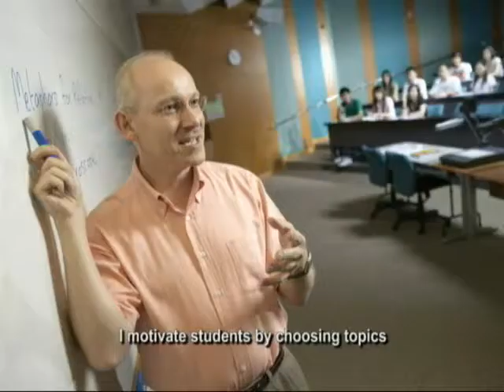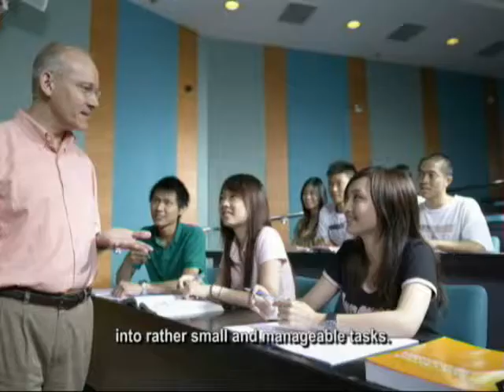Digital Video about Dean Fisher from English Language Centre, City University of Hong Kong